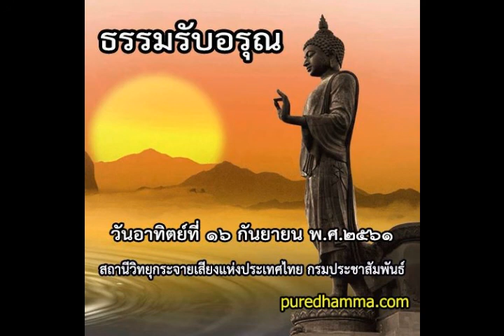ธรรมรับอรุณ ๑๖ กันยายน ๒๕๖๑